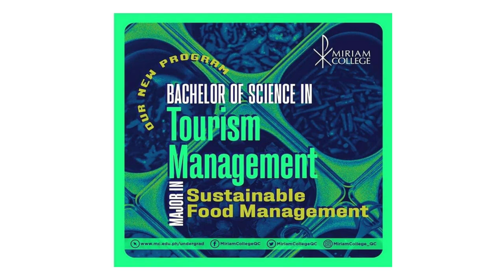Cross-Cultural Education at Miriam College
Episode 10: Cross-Cultural Education at Miriam College

"Konnichiwa! I am Kana, a Japanese student studying at Miriam College.

Miriam College has been my home away from home for a few years now. Not only did I learn to speak English better, I’ve also come to appreciate the diversity of cultures in a learning environment filled with students who are kind, friendly, and cheerful.

Thank you Mom for letting me study at Miriam College. Arigatou Gozaimasu!"